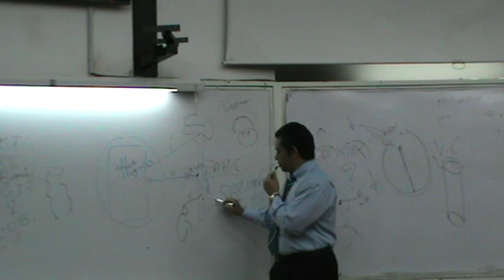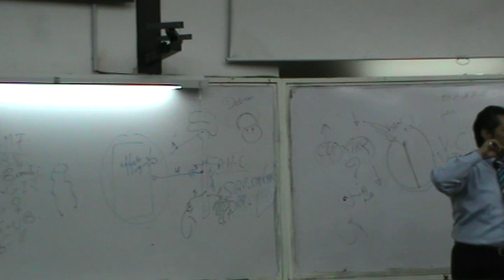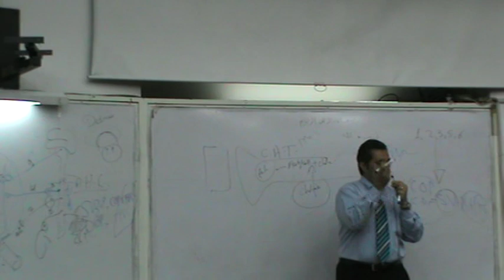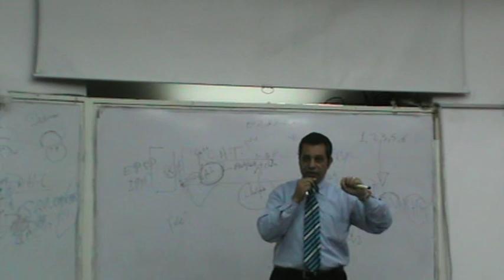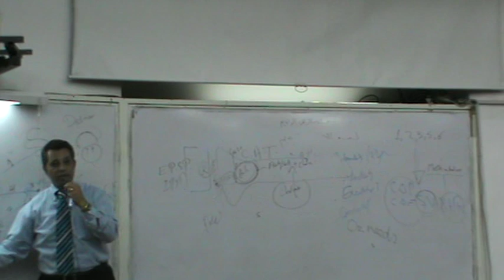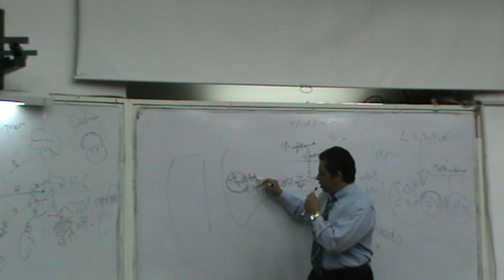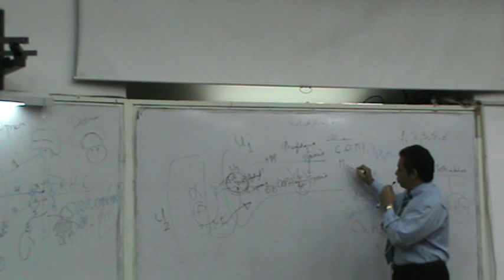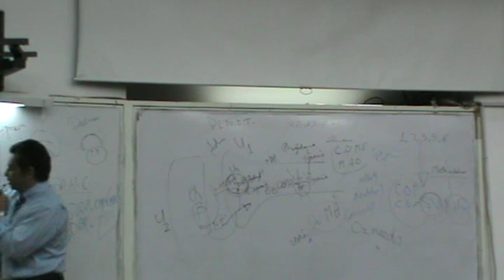Dr.Ahmed Abd El-Rahman - A.N.S 1 - Pharmacology - Part 2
Subject : Pharmacology.

Contents :-
- ANS Introduction.
- Chemical transmitters.